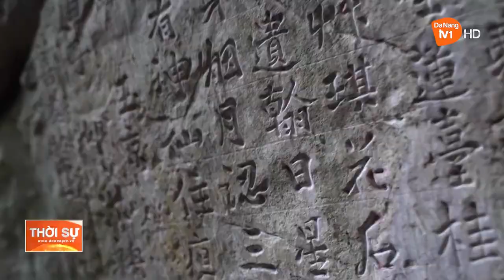PHÁT TRIỂN DU LỊCH GẮN VỚI BẢO TỒN, PHÁT HUY GIÁ TRỊ DI SẢN VĂN HÓA